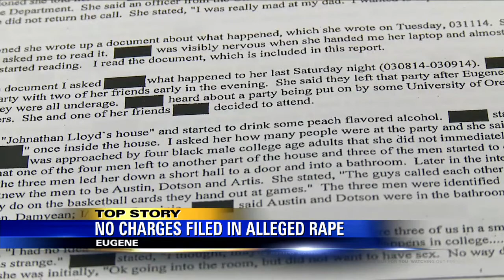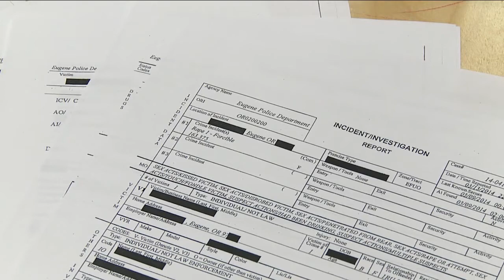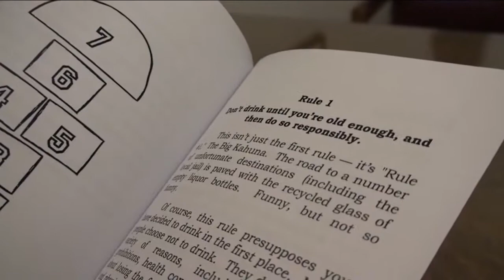No Charges Filed in Alleged Rape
Some groups at the University of Oregon are feeling outrage and frustration after three players on the men's basketball team are not charged in an alleged rape. Lane County prosecutors say while there's no doubt the incidents occurred, the case is unprovable as a crime.